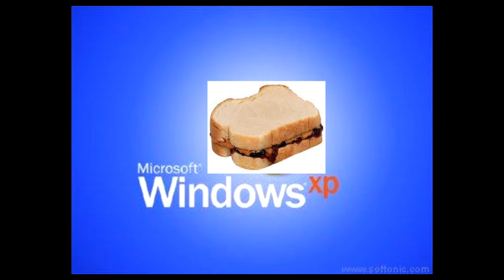sinjeeboy pbj - TVSB Summer Camp